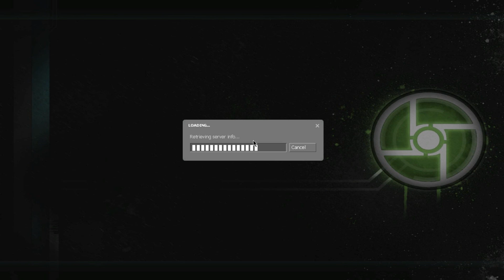Half-Life 2 | 18. rész | KIMAGASLÓ vezetési képességek!!!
Sziasztok, üdvözlünk titeket egy újabb CO-OP játékban, a HALF-LIFE 2 -ben, DRFishh és még sokak egyik kedvenc játékában. Felbuzdulva a játék első részén, úgy döntöttünk, nincs miért tovább húzzuk az időt, eljött a pillanat, hogy ismét kézbe vegyük a feszítővasat... Tarts velünk te is! KALANDRA FEL!!!